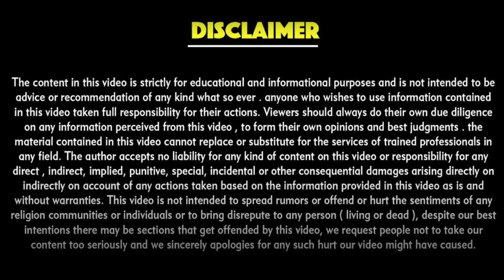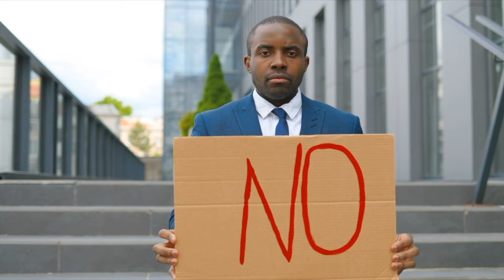Who is patron in Ngo?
In this video I will talk about is Who is patron in  Ngo?:By CA Sanjay Gupta

Sanjay Gupta is a qualified M.Com, FCA, CS, ICWAI, and LLB professional with over 24 years of experience as a Practicing Chartered Accountant in Delhi. He specializes in providing professional consultancy services to various institutions such as Medical Colleges, Engineering Colleges, Management Colleges, Secondary and Senior Secondary Schools. Sanjay Gupta has extensive experience in the NGO and educational sectors, spanning more than 24 years. Here is a summary of his accomplishments and expertise:

On this channel, you can find answers to your questions  such as:
-How to set up your NGO? What are the different types of NGO's
-Registration of Society, Trust, Sec 8 Company
-What is 12a, 80g and FCRA Registration
-Procedure for CSR, FCRA and Govt funding
-What are the different types of funding
-Innovative ways to penetrate market for Entrepreneurs
-Procedures for Government funding for your business.